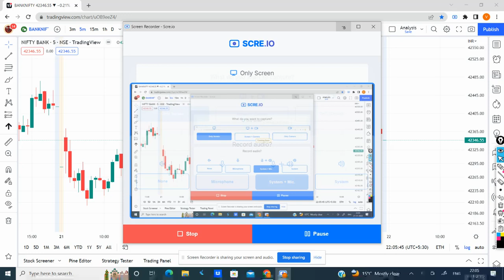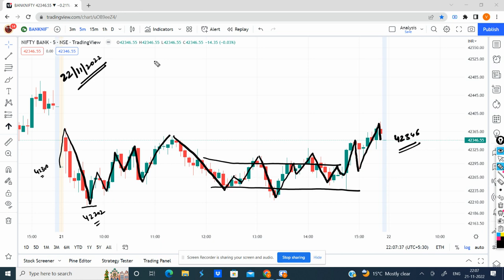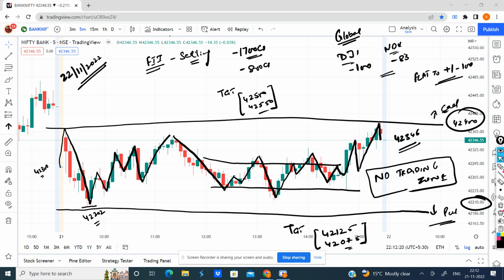Bank Nifty Prediction for Tomorrow | 22 Nov 2022 | Bank Nifty Daily Technical Chart & Analysis